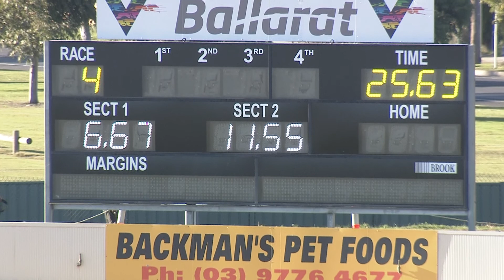BAL SAT 22 MAY 21 R4